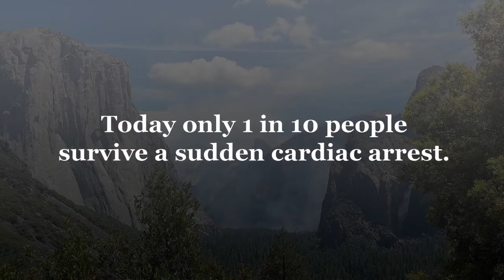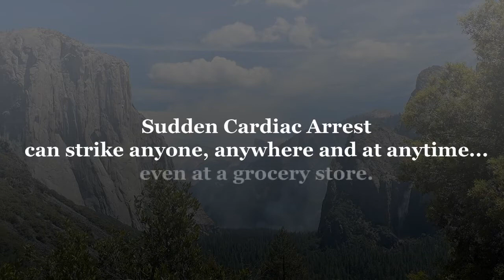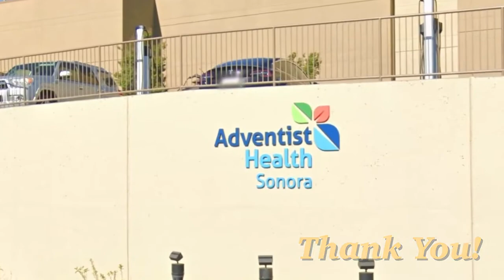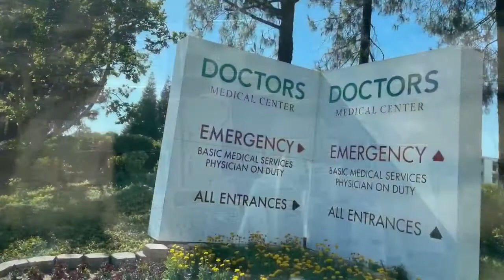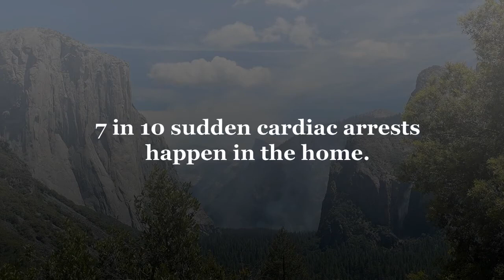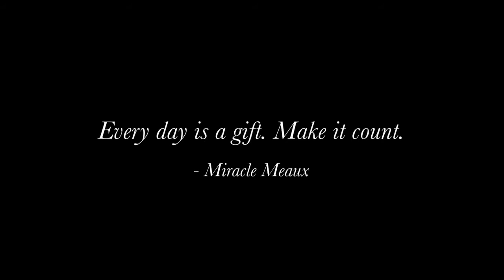YOU CAN SAVE A LIFE - LEARN CPR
Sudden cardiac arrest can happen to anyone, anytime, anywhere.  Only 1 in 10 people survive an out of hospital sudden cardiac arrest. You can increase the survival rate from sudden cardiac arrest by learning CPR and being ready to start the chain of survival for a sudden cardiac arrest victim. On May 28, 2021, Maurice Trosclair suffered a sudden cardiac arrest at a grocery store in Yosemite, CA.  His wife Nancy was ready to administer life saving CPR and begin the chain of survival that ultimately saved Maurice's life.  LEARN CPR and how to use an AED!  The life you save may be that of someone you love.  Heartbeat NOLA -  Keep Dat Funky Beat!